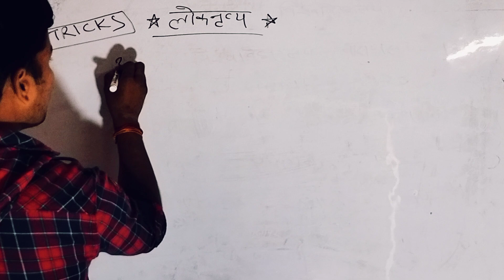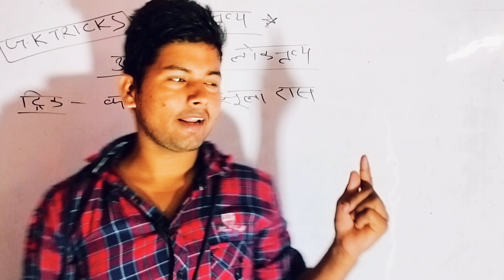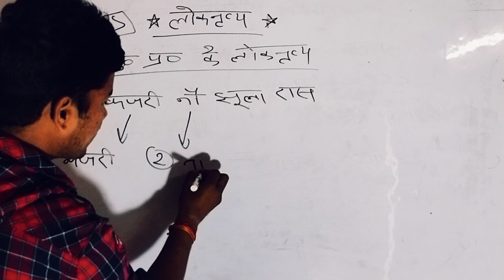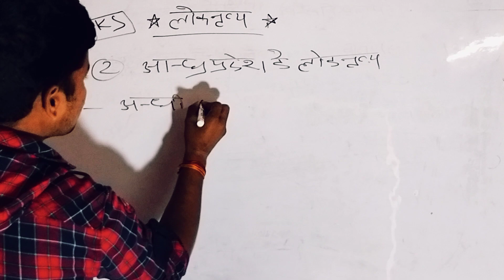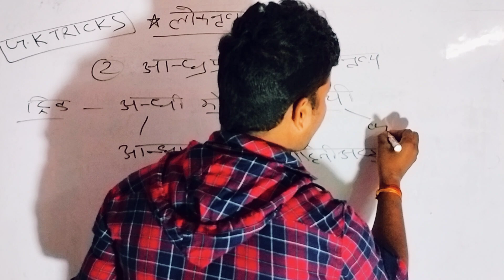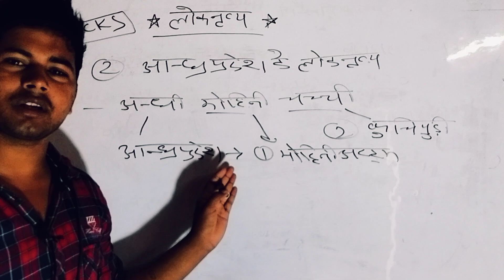उत्तर प्रदेश आंध्रप्रदेश लोकनृत्य 📚| GK BEST TRICKS 💪| up police/ all competitive exams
up police constable 56880 new vacancy|
upp 56000 news|

upp salary|
police job|
police salary|
UPP medical|
UPP update|
UPP salary|
35000 cut off|
UP police
#35000 UPP|
PAC Raj
upp course|
traning coding decoding trick
upp hindi class|
up police ke fayde|
up police ki salary|
up police mai chutti|
up police mai study|
up police constable exam kaise crack kare|
upp exam crack kare|
how to upp exam crack|
cisf asi hc new vacancy 2022|
ASI STENO HC new vacancy|
ASI STENO vacancy|
up police constable previous year cutoff|
up police constable 2018 cutoff|
up police constable cutoff|
up police constable 2022 cutoff
SSC 73000 new vacancy
लोक नृत्य
उत्तर प्रदेश के लोक नृत्य
आंध्र प्रदेश के लोक नृत्य